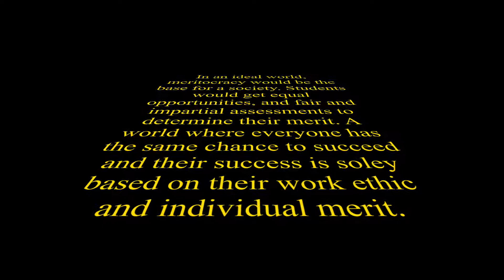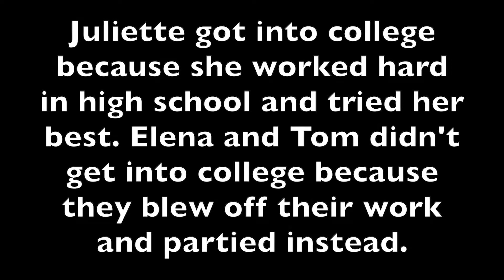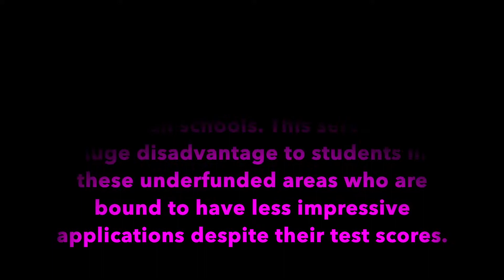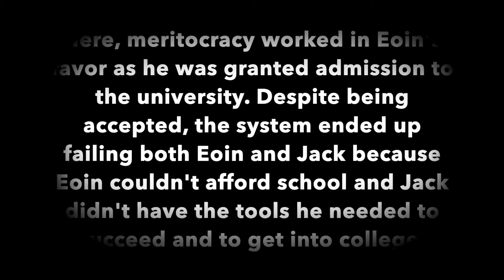Ideology of Meritocracy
Education and Film Final Project by Elena Curran, Juliette Dougherty, Jack Dillon, Eoin O'Donnell, Andrew Pelletier and Tom Daly